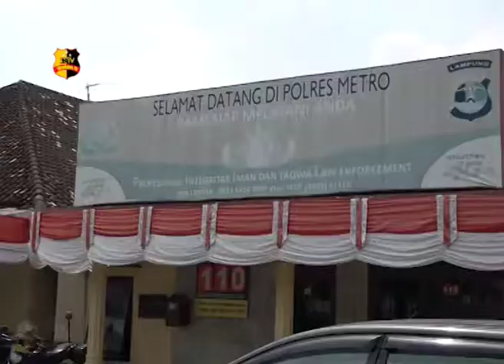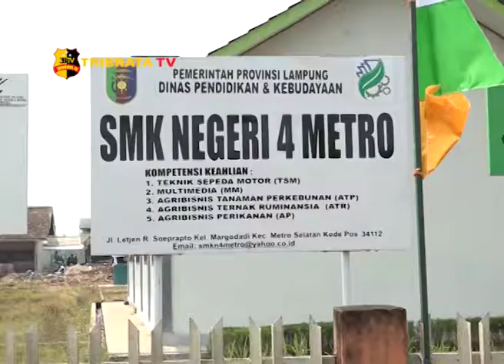SOSIALISASI DAN PEMBINAAN KONTRA RADIKALISME POLRES METRO